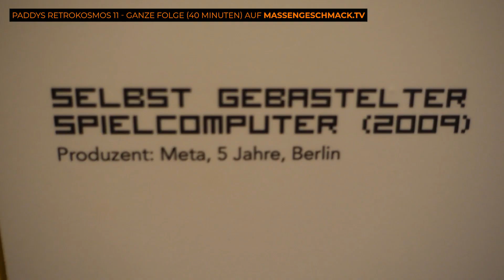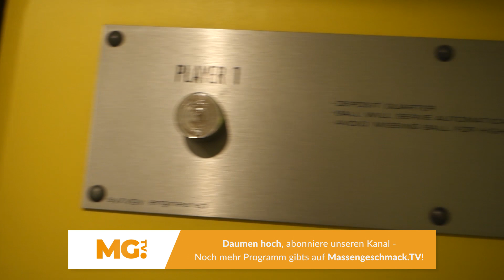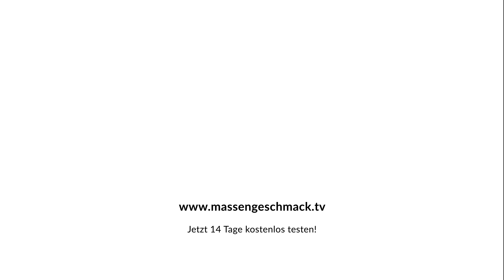PADDY besucht das COMPUTERSPIELE-Museum Berlin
Paddy hat für seinen "Retrokosmos" diesmal das Computerspiele-Museum Berlin besucht. Den ganzen Beitrag (15 Min) gibt's exklusiv